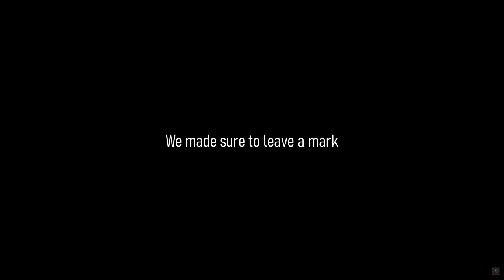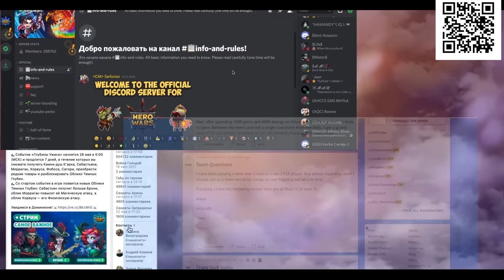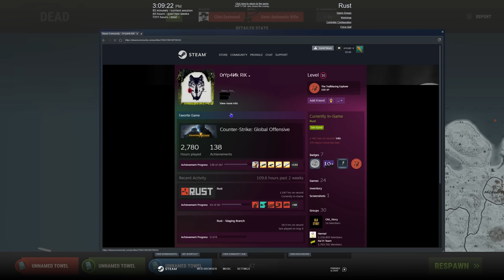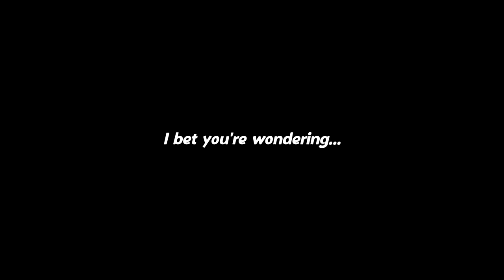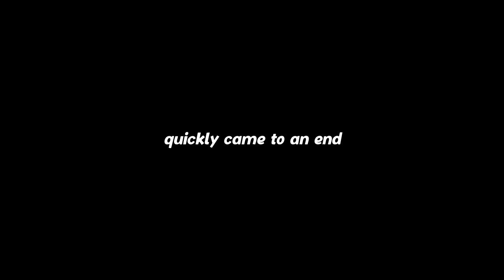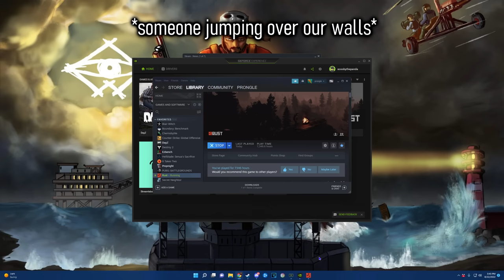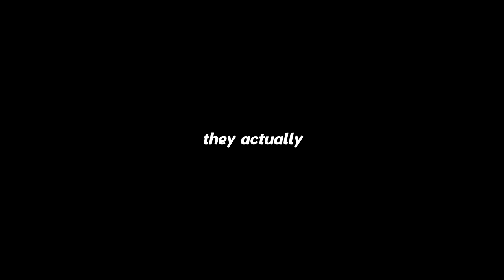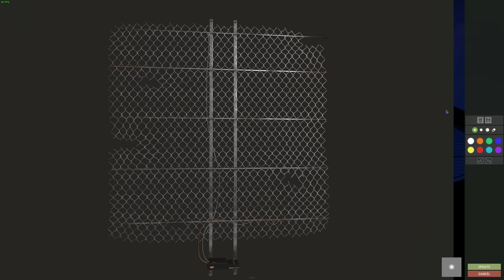TYING UP LOOSE ENDS AGAINST MONSTROUS CLAN COMPOUND - Rust (Movie)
Install Hero Wars for FREE here ✅ and get a super chest with a secret hero!